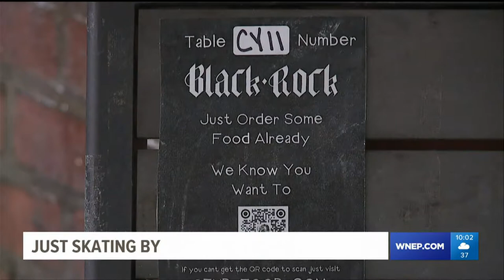Brewery opens ice-skating rink in Schuylkill County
A Pottsville brewery has opened an ice-skating rink and is now inviting even first-timers, like Newswatch 16’s Marshall Keely, for a trip around the ice.